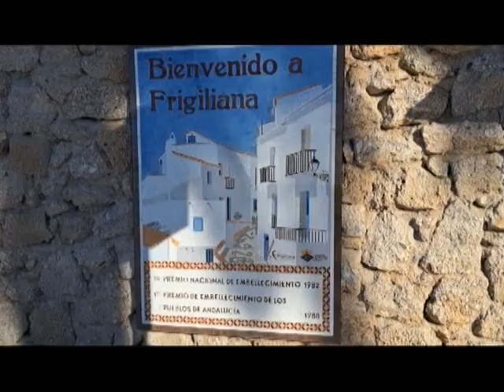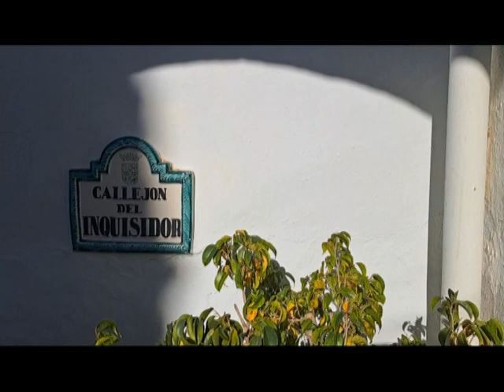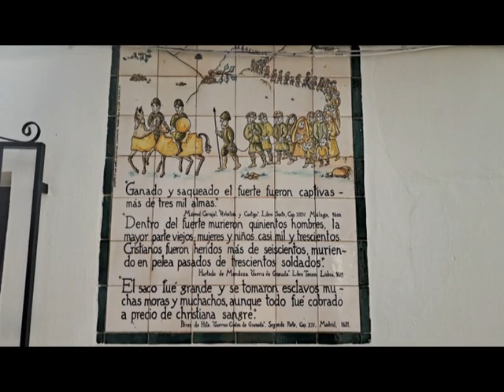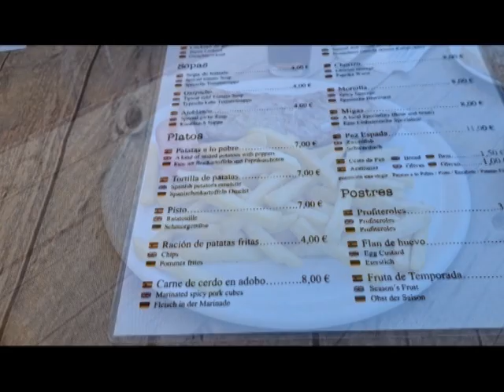FRIGILIANA Uno de los PUEBLOS mas BONITOS de ESPAÑA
Soy miembro de la Comunidad7más aqui les dejo esta lista de reproduccion para que nos conozcan a los que formamos parte de ella.